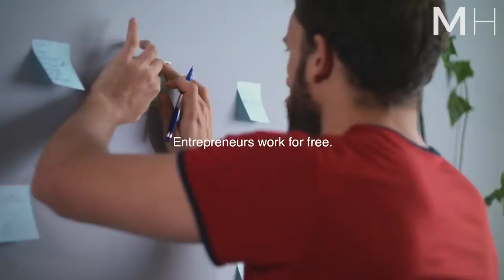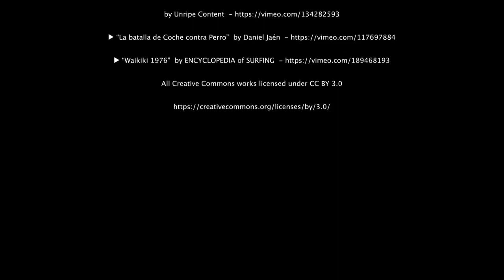Learn About Money ,Rich and Poor.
Robert Kiyosaki Motivational Speech